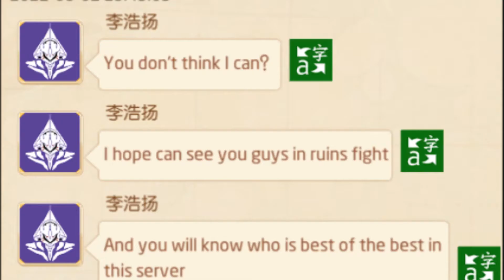Duelos das Ruínas - "THE BEST IN THIS SERVER" | [TOW] Tales of Wind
Como diz o ditado CHINÊS: "O peixe morre pela boca".

Aproveitem =)

Pra galera que ainda não conhece o nosso projeto da parceria do fandom:

Links da parceria do Youtube